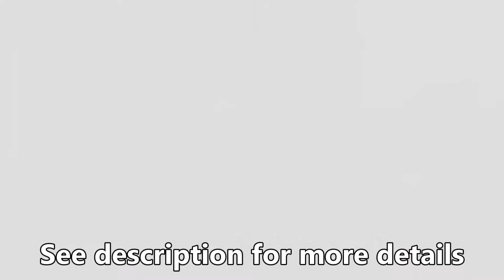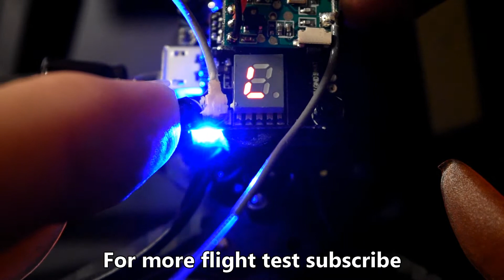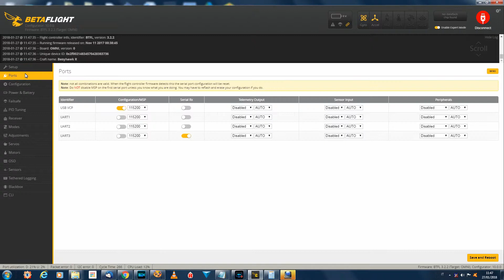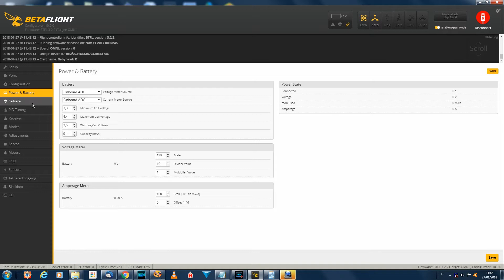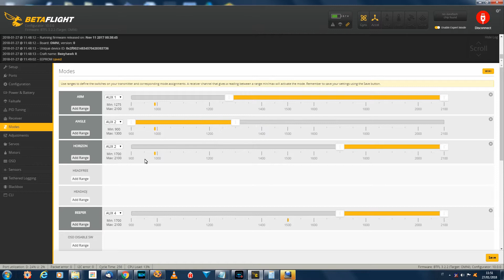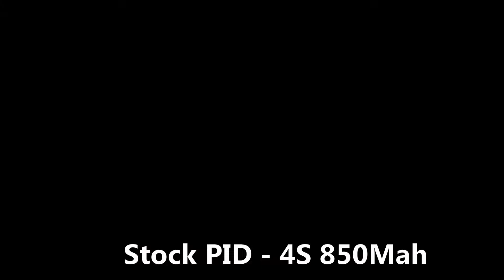Emax babyhawk-r review test - recensione ita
Recensione Emax Babyhawk-R.
Emax Babyhawk-R RACE(R) Edition 112mm

Eliche suggerite / suggested propellers
Gemfan Hulkie 2040

Lipo suggerite / suggested LIPO
Gaoneng GNB 14.8V 850mAh 4s 80/160C Lipo

DVR by Skyzone SKY02 SKY02S V3 5.8G 40CH AIO 3D FPV Goggles